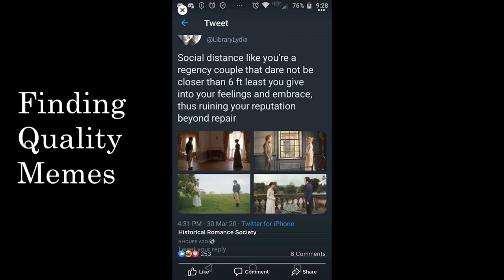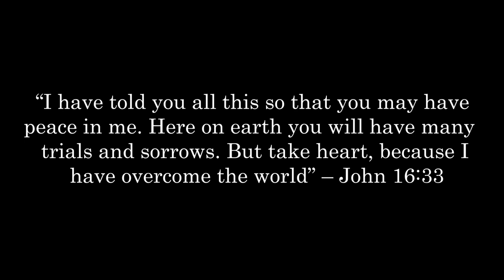Tell Your Story - Nadia Somers